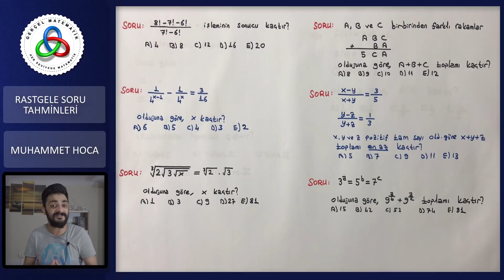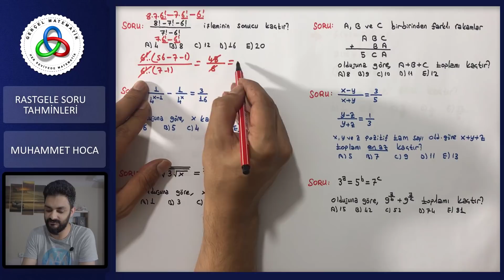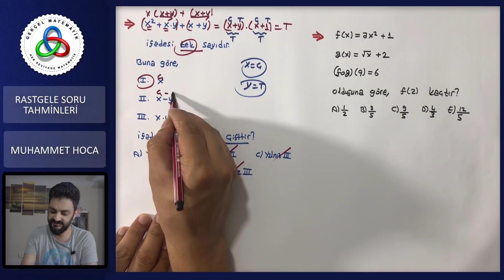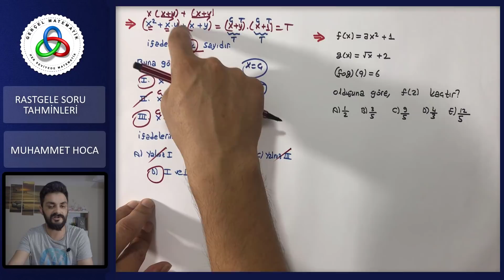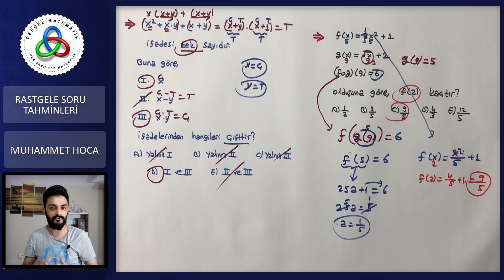DGS VE KPSS DE BEKLEDİĞİM SORU TARZLARI 1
2020 DGS VE KPSS SINAVINDA ÇIKABİLECEK SORU TARZLARINI RASTGELE TAHMİN EDİYORUZ
PDF GELİYOR